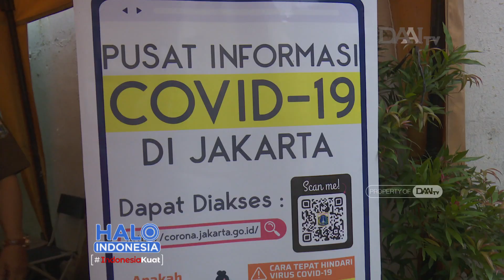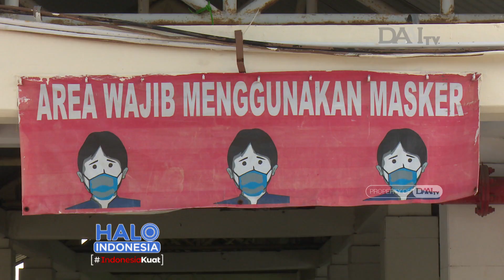Tangani Krisis Kesehatan dan Ekonomi Secara Imbang